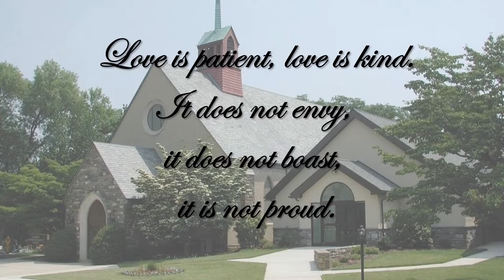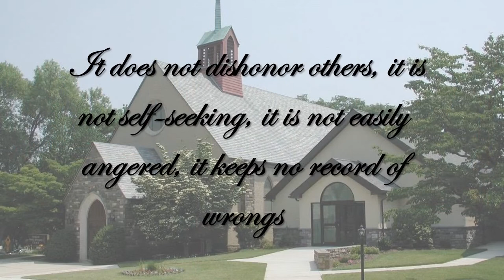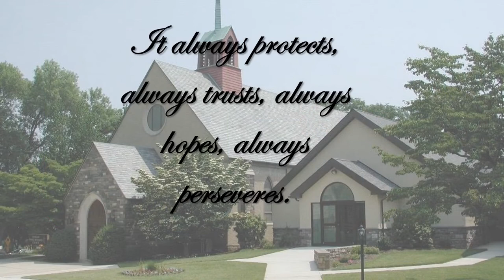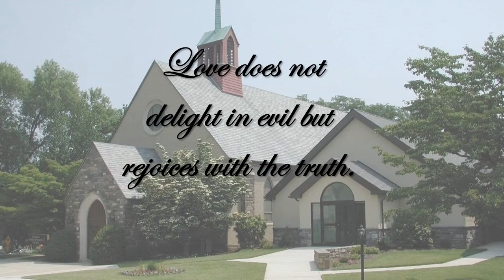Covenant's Celebration of Marriage - September 2022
As part of our 100th anniversary, Covenant celebrates marriage with a photo retrospective of weddings of some of our members and friends.  The presentation is accompanied by the following classical wedding music.

"Canon in D Major" - J. Pachelbel
"Wedding March" - F. Mendelssohn
"Jesú, Joy of Man's Desiring" - J.S. Bach